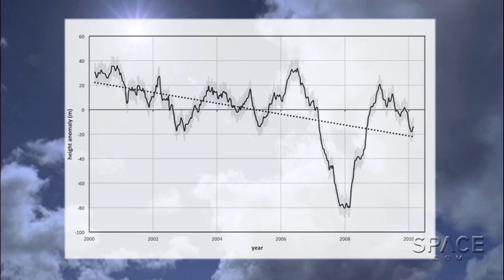The Clouds Are Lowering - Countering Climate Change? | Video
From 2000 to 2010, NASA's Terra satellite measured a 1% drop in cloud height. This could be a naturally occurring defense against global warming. But the study's period is too short to know for sure. Brit Trogen explains what's next.